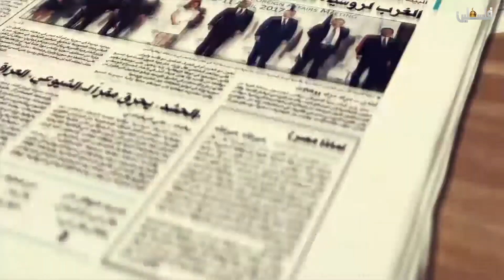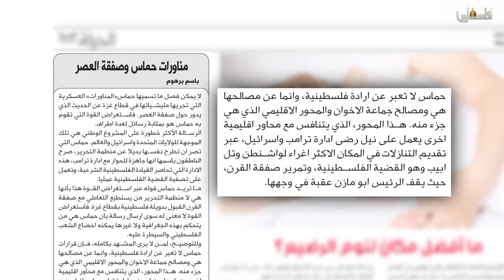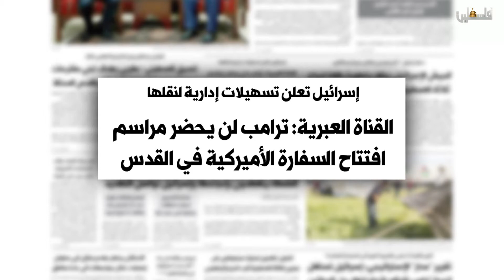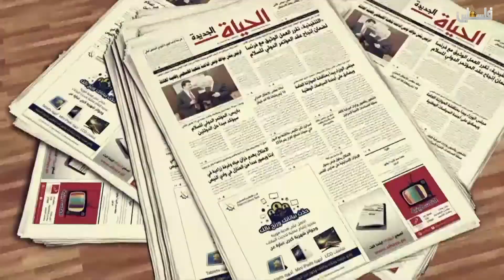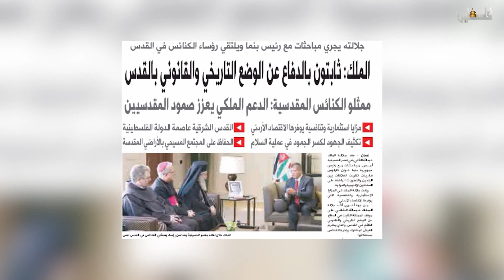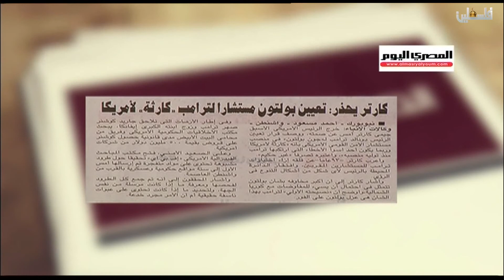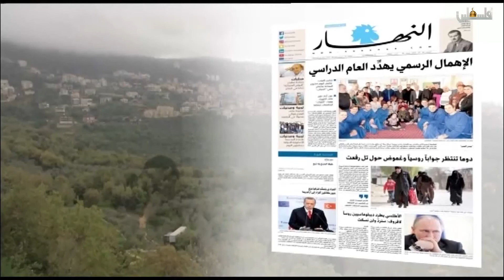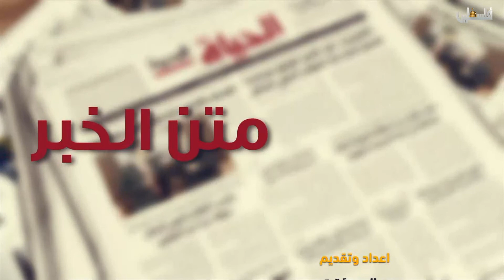متن الخبر - 28/3/2018